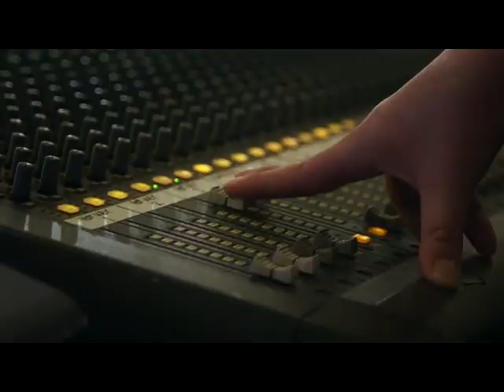TONY ROBBINS: I AM NOT YOUR GURU | Saving a suicidal guy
TONY ROBBINS: I AM NOT YOUR GURU a feature documentary film about internationally renowned life and business strategist Tony Robbins, is a regulatory cinema-verite film that goes behind the scene of his mammoth seminar Date with Destiny, attended by over 4,500 people in Boca Raton, Florida each year, to give an insider look at how one man can affect millions. Granted never before seen access to the behind the scenes machinations of this mega-event, this film captures both the immense effort of producing this live seminar as well as the life changing transformations of the participants in real time.